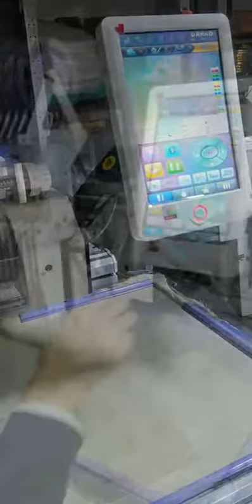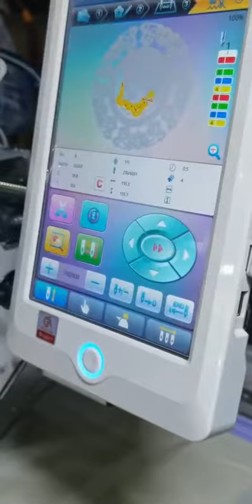high speed spangle motif machine Mr.jack mb0086-18667877510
can do 0.8mm-4mm sequin ,speed can be 1000pcs/min